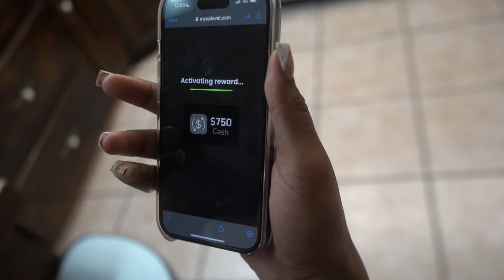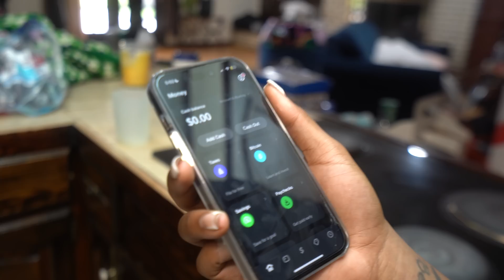BATON ROUGE BOPS VS BOUGIE BOPS SEASON 1 EP 1 *LIBERTY Fℹ️GHTS HER BEST FRIEND* 💔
RICHBOYTROY  @RichBoyTroy
Loudegange Entertainment